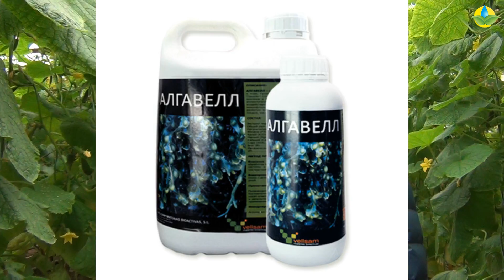ВНЕКОРНЕВЫЕ ПОДКОРМКИ МИНЕРАЛЬНЫМИ УДОБРЕНИЯМИ (04-03-2019)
Внекорневые подкормки минеральными удобрениями ГроГрин Гель Вегетатив от компании Lima для огурцов в теплице.